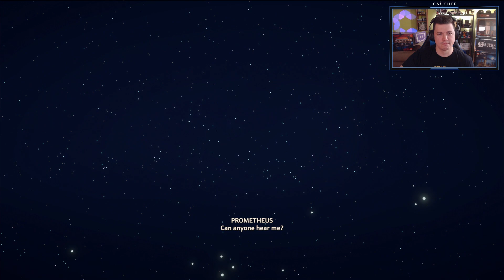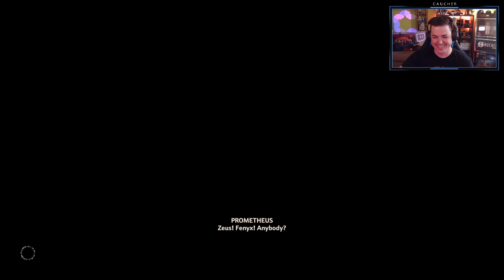Immortals: Fenyx Rising 14.rész ENDING